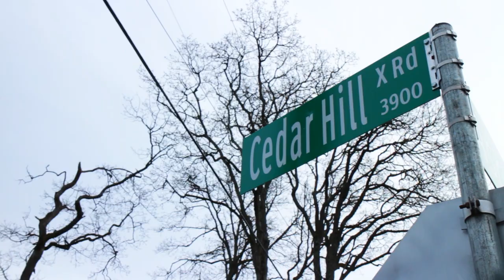Deep Sea Gypsies - You Should Know (official music video)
"You Should Know" Is the first single from the EP "Peatt Rd".  Shot while on tour through BC and Alberta and features members of Mindil Beach Markets.

Filmed and edited by Loke Webb, additional filming by Patrick Codere